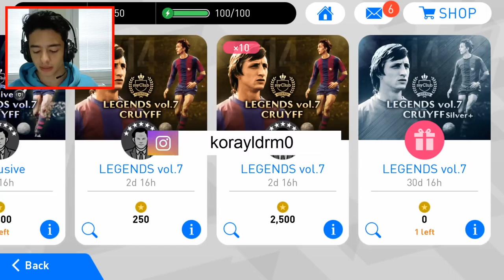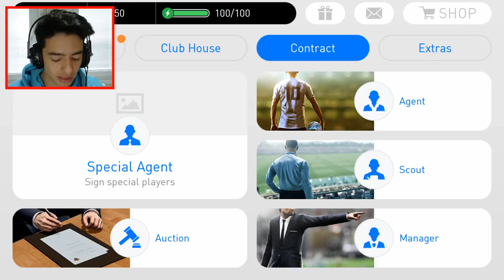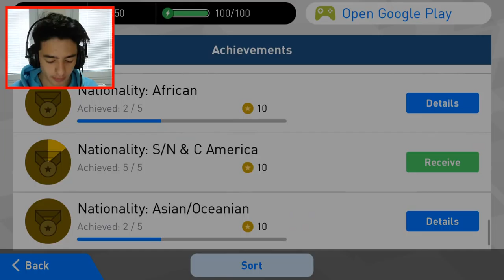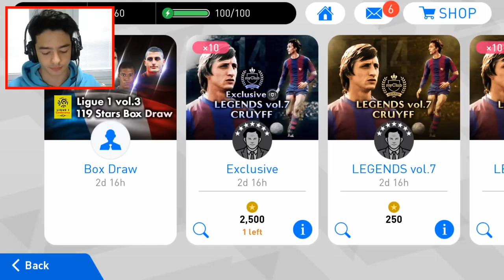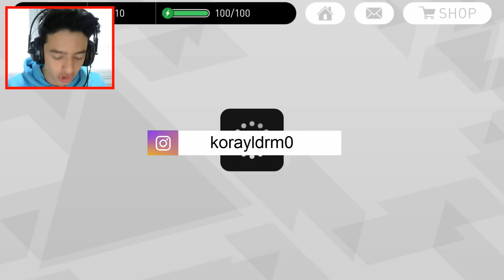PES 2018 MOBILE EFSANE CRUYFF TOP AÇILIMI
Merhaba Ben Koray, Bu Video da pes 2018 i android telefon umda oynuyorum ve top açılım ı yaptım bakalım siyah top çıktı mı? iyi seyirler...